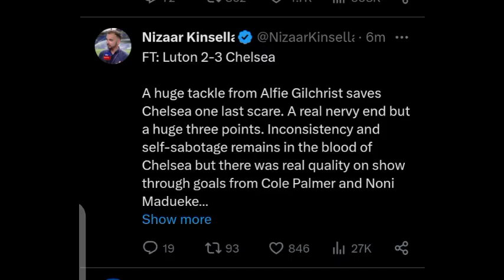BRILLIANT COLD 🥶 COLE PALMER GOAL SAVES NAIVE CHELSEA | LUTON 2-3 CHELSEA FANS REACTION NONI GOAL